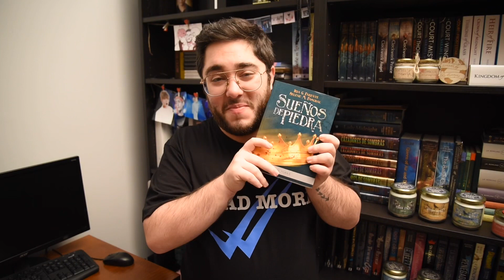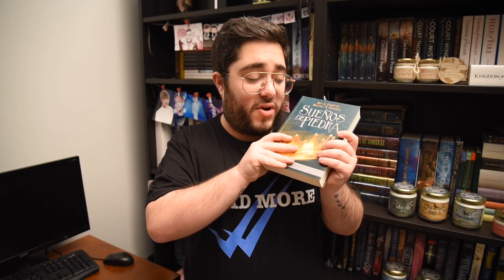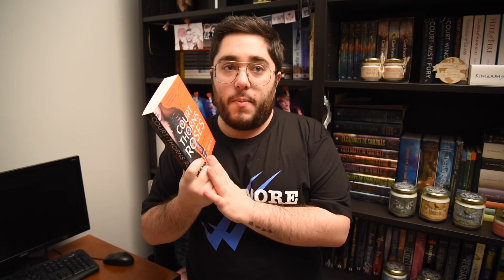5 LIBROS SOBRE MÍ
Espero que este vídeo os guste y os ayude a conocerme un poquito mejor. Para mí ha sido muy especial grabarlo y me lo he pasado genial, como siempre ❤️